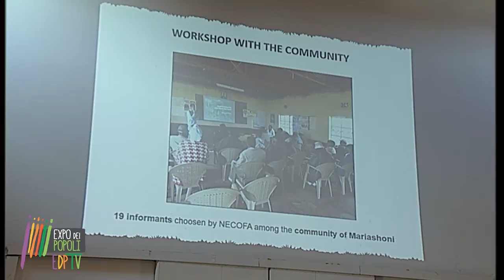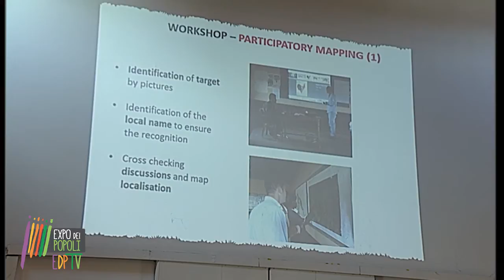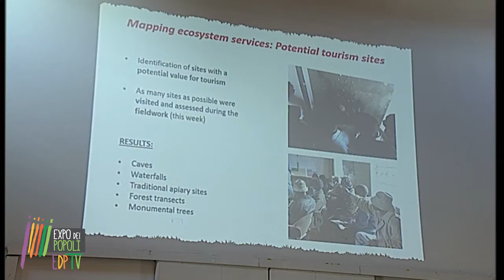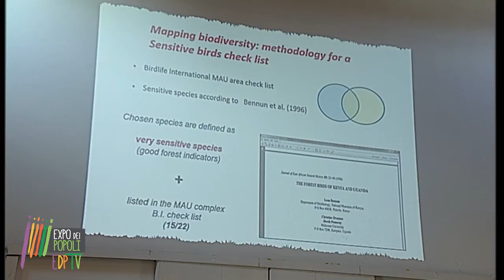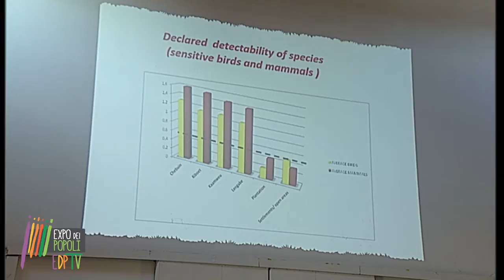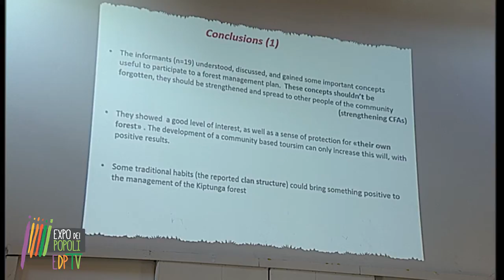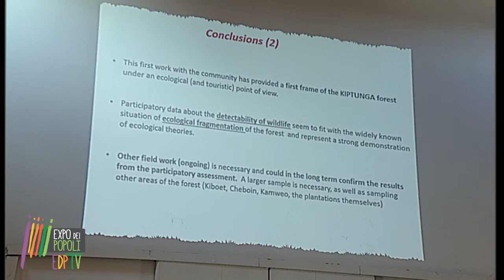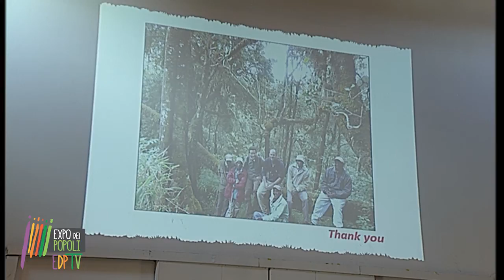23 Guido Trivellini, Speakers' Corner di Expo dei Popoli